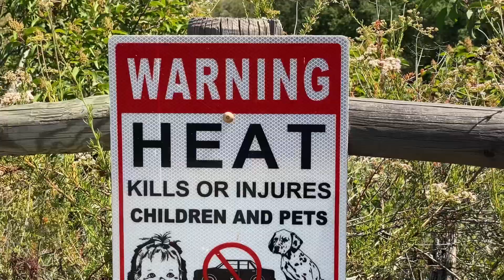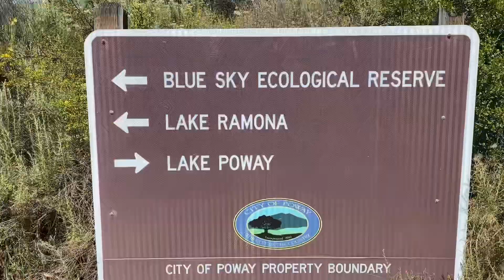Coast to Crest 2023 - Blue Sky Ecological Reserve Canyon Hike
Blue Sky Ecological Reserve bridges two separate water reservoirs and is an interesting nature hike, despite the heavy traffic.  Many that hike to Potato Chip can start from here and or later intersect this trail if starting at the Lake parking lot.  Lots of blue sky and direct sun, so hot days need lots of water and shady breaks.  There's shade, benches, and other cooling options at the lake and picnic site, with essentially full sun everywhere else.  There's a surprising number of bathrooms along the trail, both flushable and vault.  Highlight was coming across the rattler!

Timestamps
0:00 Warnings Warnings Warnings!
0:30 Blue Skies
0:41 Spicy Trail Noodle!
1:25 Dam that's Far
2:06 We're getting Dam Close
2:22 Reserve Views!
3:31 Peaceful Lake